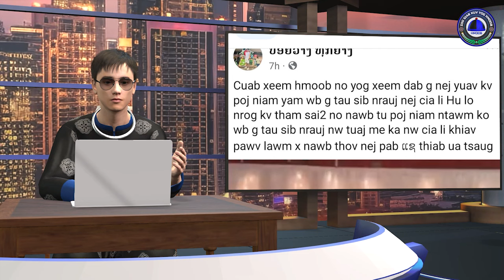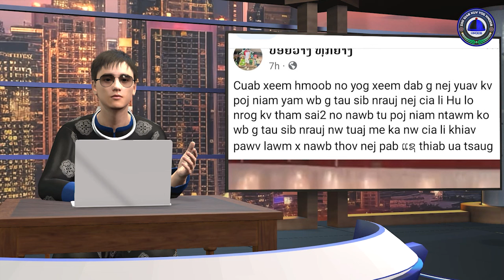Xov xwm poj niam hmoob nplog khiav mus yauv hmoob mes kas tseg 2 txiv tub cia tom qab 16.09.2024